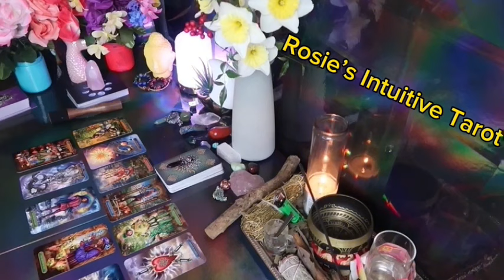VIRGO ❤️“IF I WERE YOU I WOULD PREPARE FOR THIS INCOMING TEXT FROM THEM” 💗🤯MID APRIL 2024 LOVE 🔥